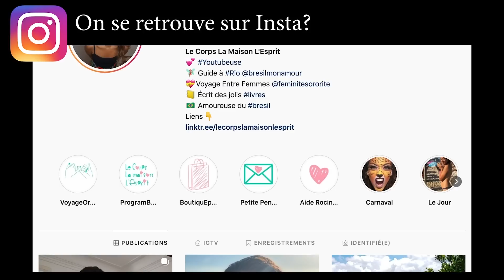🔻On finit enfin ma Cuisine - VLOG #906 | Le Corps La Maison L'esprit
🔔 Dans ce Vlog #906 c'est le dernier jour des travaux pour la cuisine. On installe enfin le plan de travail en pierre. Un peu énervée par la façon de travailler des brésiliens, je passe le reste de ma journée à essayer de retirer la poussière dans la maison.

 🎼  Musique  🎼
La musique de fin est jouée par Léandro